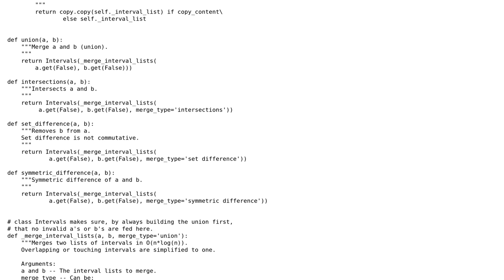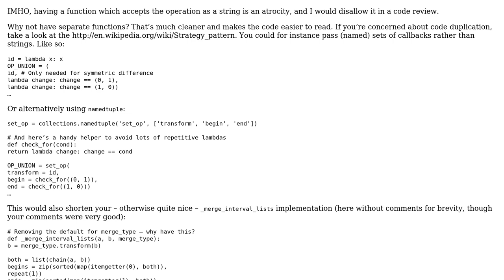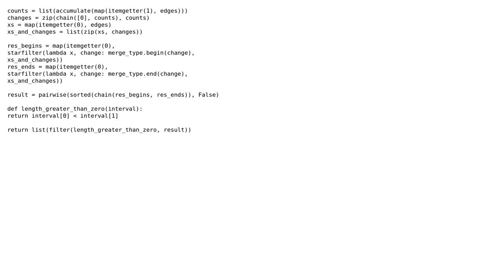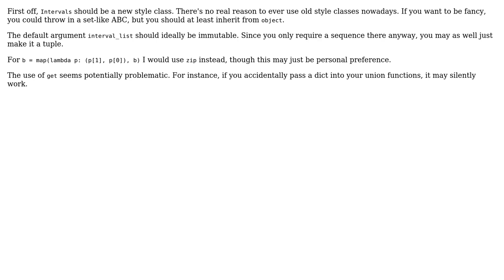Code Review: Set theory operations (union, intersection etc.) for one dimensional integer intervals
With thanks & praise to God, and with thanks to the many people who have made this project possible! | Content (except music & images) licensed under CC BY-SA | Music | Images & others | With thanks to user Tobias Hermann user Konrad Rudolph user Jamal user Antimony and the Stack Exchange Network Trademarks are property of their respective owners. You are responsible for your own actions.